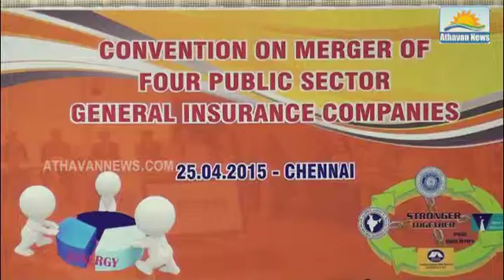Insurance Employees Association seminar in Chennai, India